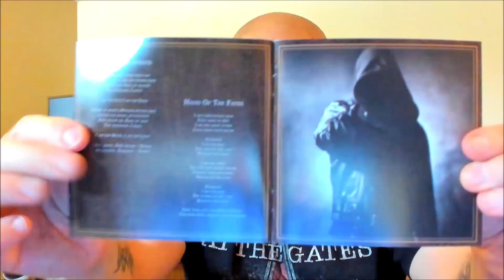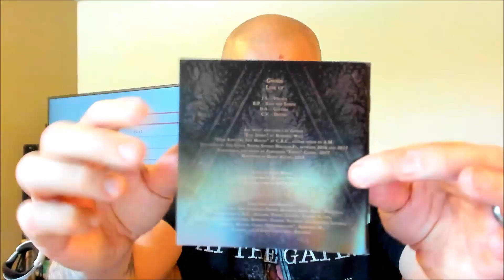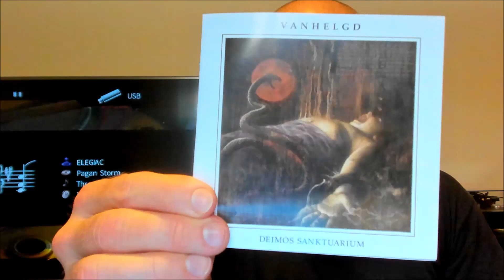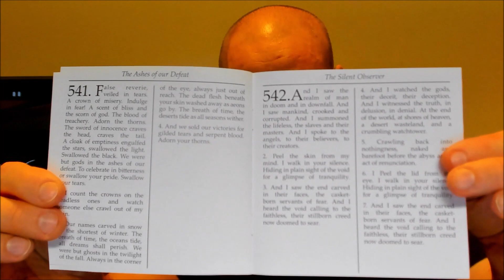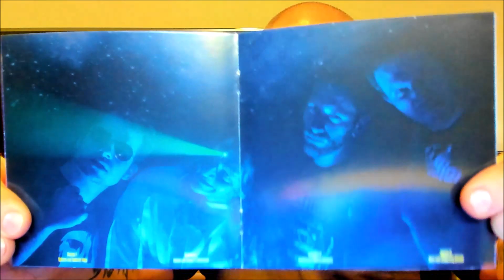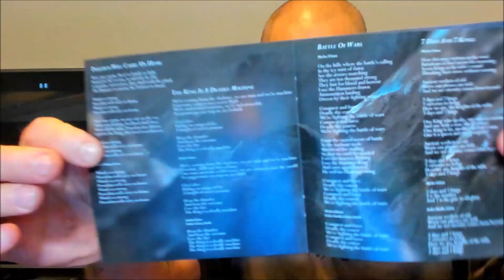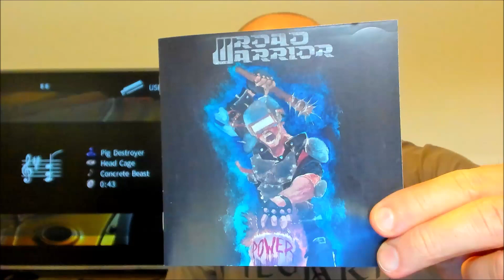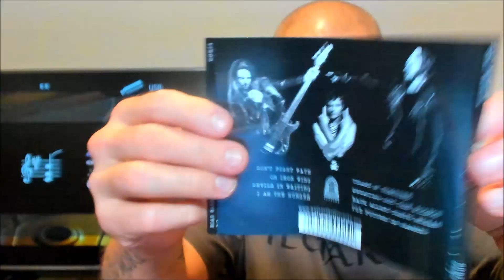Sunday's review blast with Indie Five 16/2018 [REVIEW]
We've got some five albums of metal to be reviewed as listed below with links: